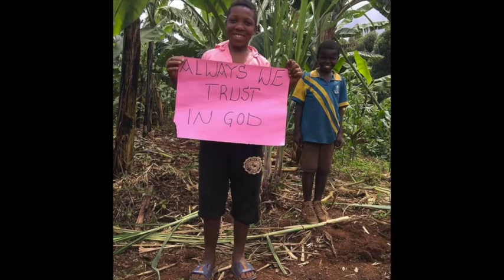Feel More Than Fine Agenda 2021-2032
''Allow your dreams to get as big and beautiful as they want to be.''

Soundtrack :Golden Age Zorba 432Hz - Nikos From Ibiza